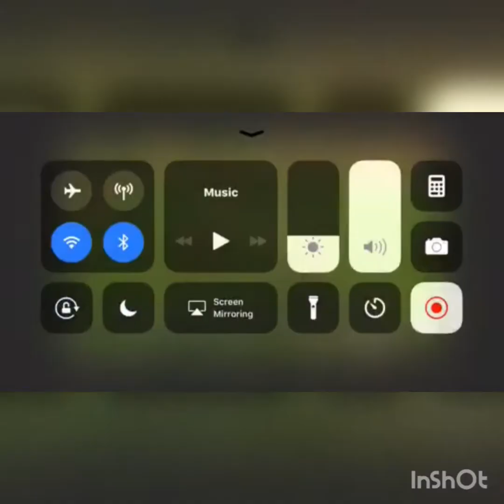2013 Ohio valley Jags ToneBridges Ohio Semi pro football mixed in with 2018 Central Ohio Calvary